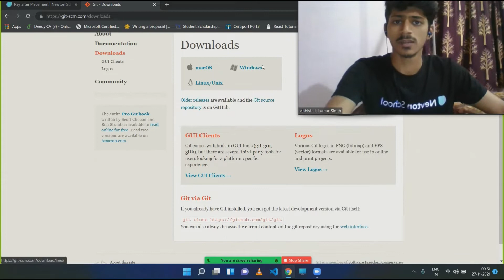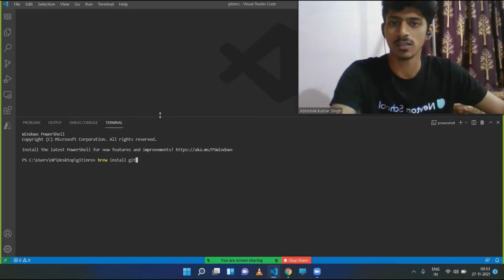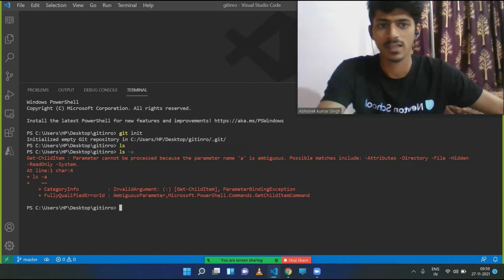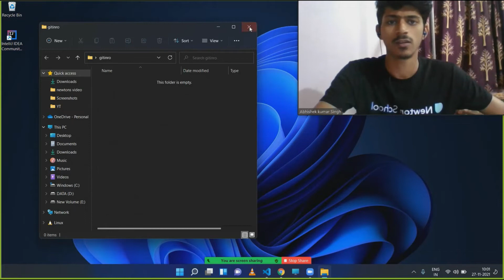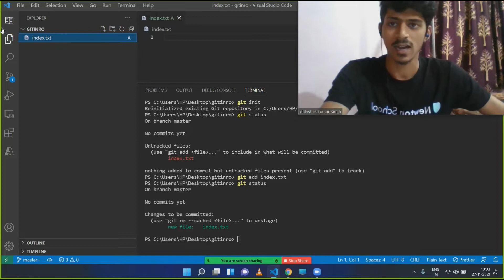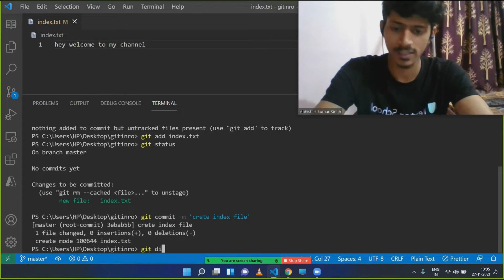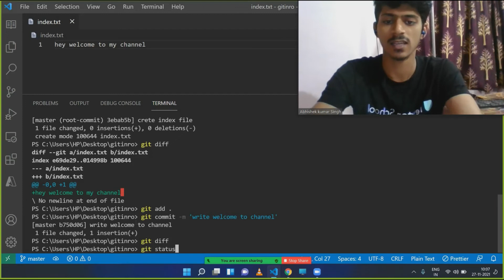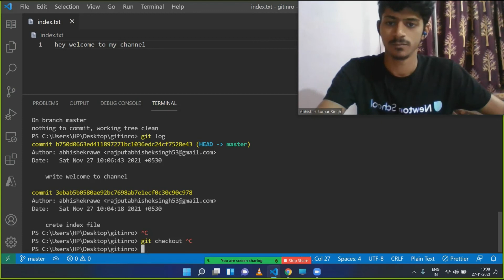Git basics - 2 | Complete Git Tutorials For Beginners | Introduction of Git | Git Commit